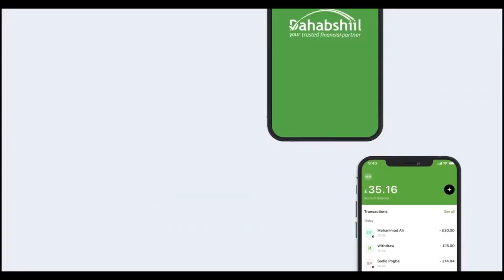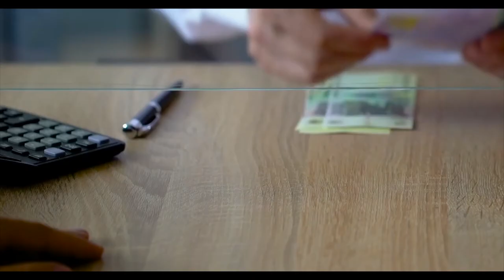Gudida gurmadka Abaaraha Somaliland oo soo bandhigey deeqaha ay gaadhsiiyeen dadka Abaaruhu saame...